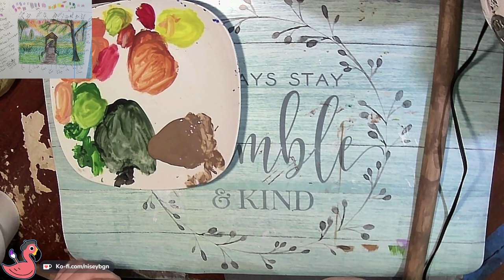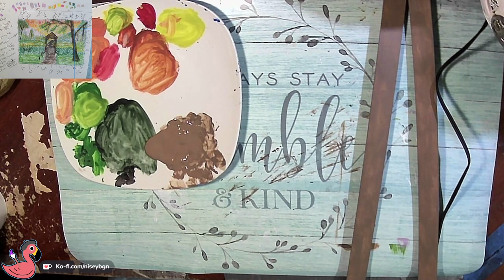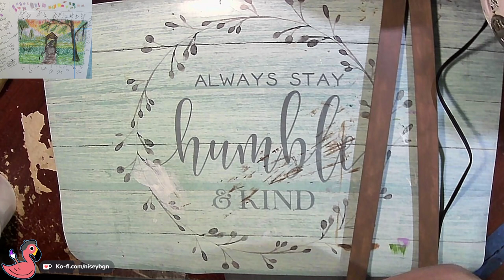Painting With Wool: Needle Felting Along With Bob Ross Ep.6 Part 17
Today I finished up following the tutorial of Season 3 The Joy of Painting with Bob Ross called Covered Bridge by showing you how I was going to display it.

If you'd like to see the full official tutorial for this episode we are following you can find that here on the official Bob Ross YouTube channel

Materials List:
Needle felting mat
Needle felting tools
Piece of felt in the size you'd like to use, I measured out an 8x10 area
Roving or acrylic yarn in the shades you want to use. There is a video in this play list to show you how to prep the acrylic yarn to use for this.
Pen
Scissors
Finger protectors(highly recommended)